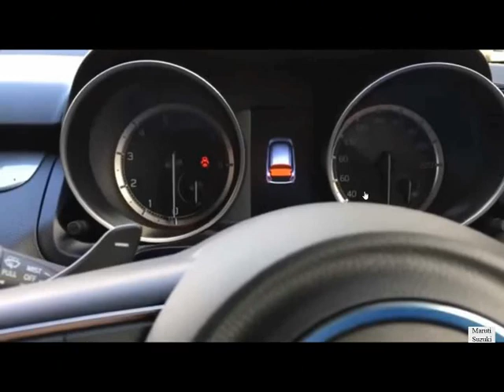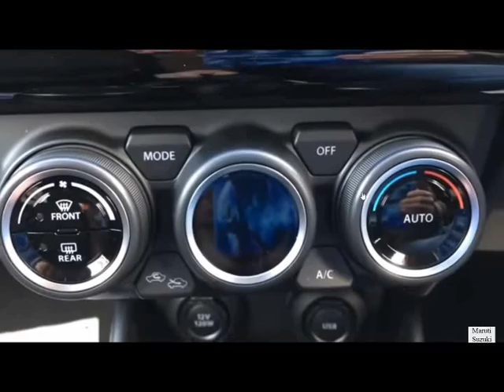Maruti Suzuki new Swift 2017 India Interior and Exterior 360 Degree View